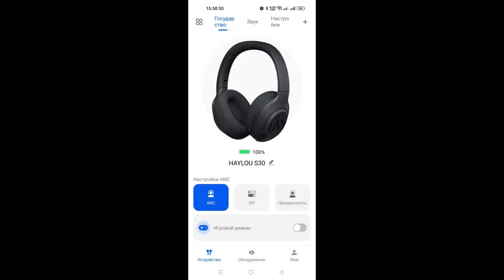Обзор Haylou S30 с активной системой шумоподавления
Реклама ООО "АЛИБАБА. КОМ (РУ)", ОГРН 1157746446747